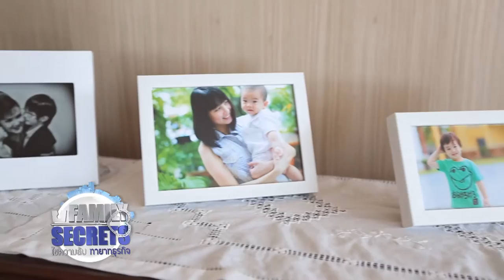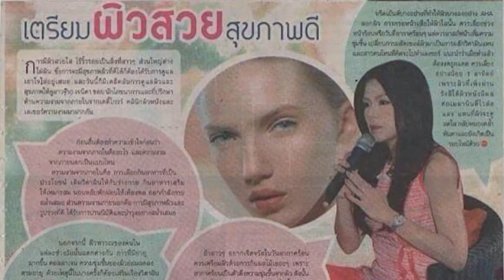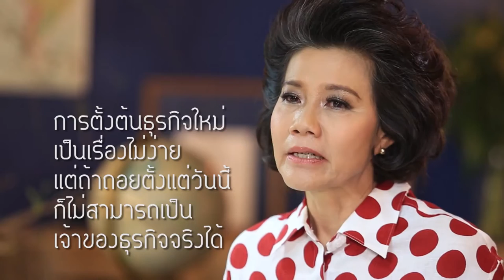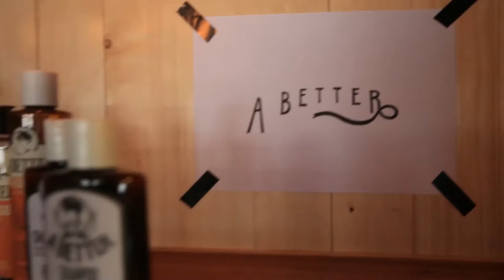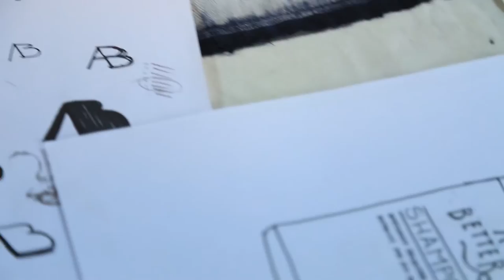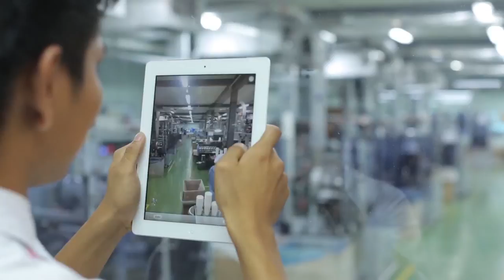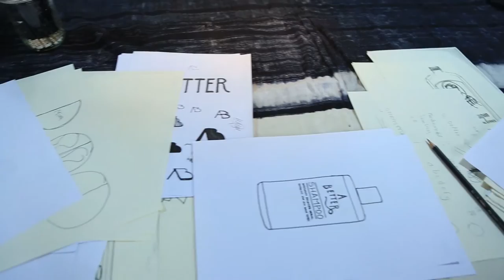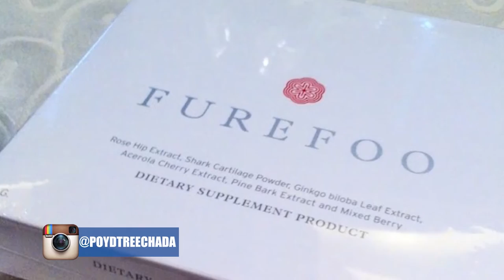Family Secrets Episode8 Khun Toni Rakkaen